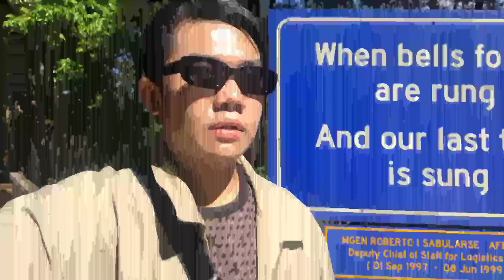JO1 | HOT JAPAN Spectacle Video｜YOLO-konde × NEBUTA in AOMORI | REACTION